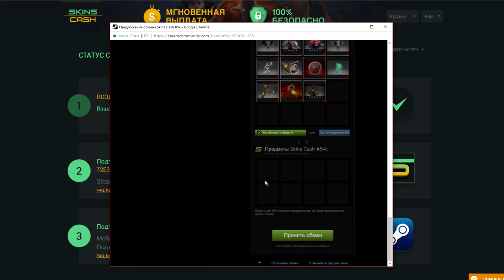3 ДИКИХ ФИШКИ ДОТЫ 2, О КОТОРЫХ ТЫ 100% НЕ ЗНАЛ! | НЕВЫПАДАЮЩИЕ РАПИРЫ!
Какие фишки доты регулярно и беспалевно юзают про? Узнаешь!